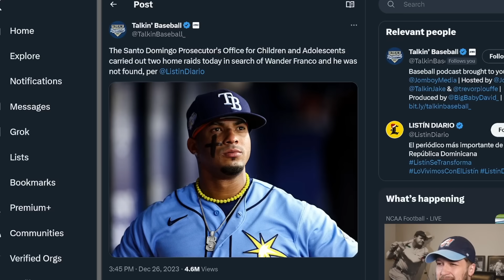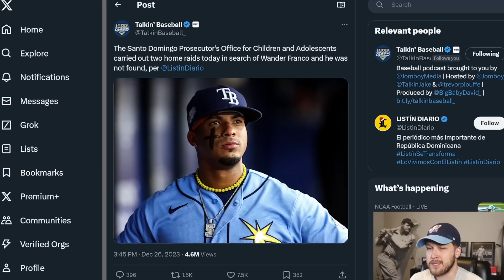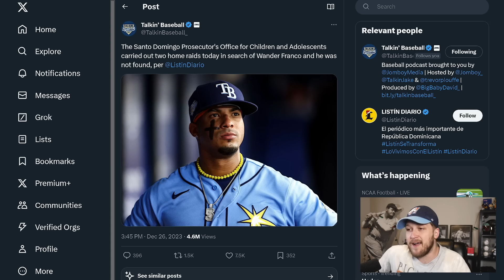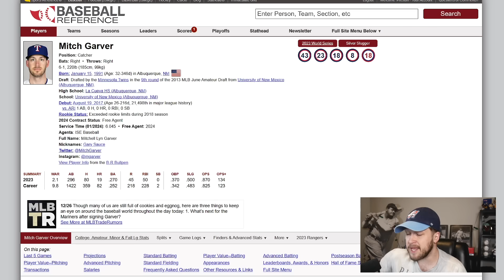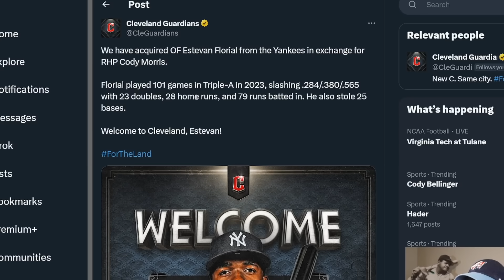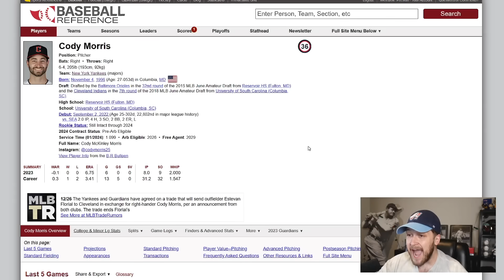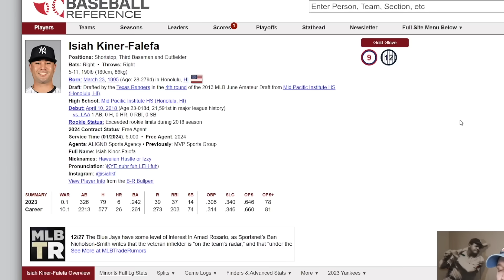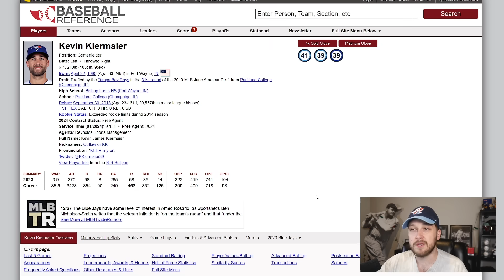Wander Franco's Career is OVER!? Yankees Made an Interesting Trade.. (MLB Recap)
LATEST UPDATE via Jeff Passan: Tampa Bay Rays shortstop Wander Franco has been officially summoned by police to appear for questioning at 11 a.m. Thursday, per sources. Franco is under investigation by police and MLB

Via MLB Trade Rumors: The Blue Jays have agreed to a two-year, $15MM deal with Isiah Kiner-Falefa, according to FanSided’s Robert Murray. The White Sox are in agreement with catcher Martín Maldonado on a one-year contract with an option for 2025, reports Jon Heyman of the New York Post. The city of Toronto got a Boxing Day gift from the Blue Jays, as center fielder Kevin Kiermaier has agreed to a one-year deal (which is pending a physical). The Equity Baseball client is reportedly guaranteed $10.5MM, while the deal contains additional incentives. The Yankees and Guardians have agreed on a trade that will send outfielder Estevan Florial to Cleveland in exchange for right-hander Cody Morris, per an announcement from both clubs. The Mariners and Mitch Garver have agreed to a two-year, $24MM contract, according to ESPN’s Jeff Passan. The Padres have signed left-hander Yuki Matsui to a five-year contract, the club has announced. Matsui and the Padres were reportedly close to a deal earlier this week. ESPN’s Jeff Passan reports that Matsui will receive $28MM guaranteed over the life of the contract, which includes opt-outs after the third and fourth seasons of the deal as well as an injury clause that can convert the fifth year of the contract into a club option worth $7MM if Matsui suffers a “serious” elbow injury during the life of the contract.

GiraffeneckMarc
Foolish Baseball
Baseball Doesn’t Exist
Jolly Olive